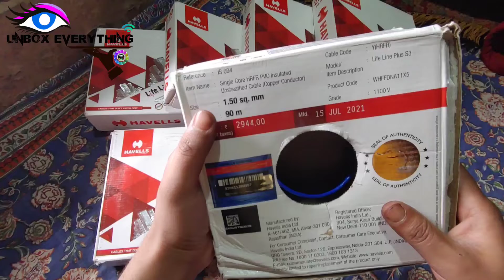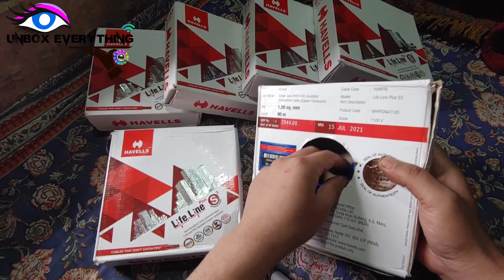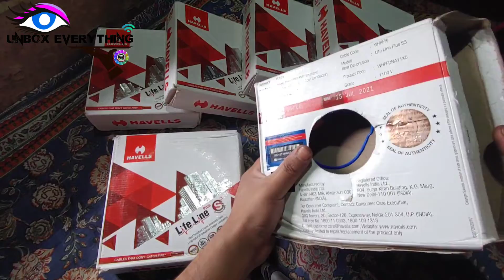Havells Lifeline Cable WHFFDNA11X5 1.5 sq mm Wire // Best wire for house wiring // Best price range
Havells Lifeline Cable WHFFDNA11X5 1.5 sq mm Wire (Red)

30%
off

30%
off

Product details

Colour

Red

Brand

Havells

Material

Copper

Color: Red

Nominal Area of Conductor: 1.5, Leakage Current: 0.010 amps.Insulation Thickness : 0.7 mm. Core: Single Core

Wire Length: 90 meters, Outer box color may vary

High insulation resistance

ROHS compliant

Anti termite and anti rodent,For in-house purpose

For any product related queries contact_us on: [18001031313]

Buy Havells Lifeline Cable 1.5 sq mm Wire Online at Amazon India

Are you redoing the electrical work of your home? Choosing the right kind of wire is very important to ensure an uninterrupted supply of electricity for your household. Havells brings you the Lifeline cable of 1.5 mm length. Available in red, this cable has copper or aluminum conductors, which are highly effective in supplying power without any breakdown. The conductors have quality insulation which ensures complete protection. The wires are resistant to corrosion and is safe from termite or rodent attack. It is also ROHS compliant. So, buy this for your home to ensure safe and effective power supply.

When you are shopping online at Amazon India, you are sure to get exciting deals on your purchase. Shop for the Havells Lifeline cable at Amazon.in and enjoy discounts and offers on your purchase.

Buy AMAZON --Deal of the day for Prime Members: Havells Lifeline Cable WHFFDNA11X5 1.5 sq mm Wire (Red)

Buy Flipkart --Take a look at this HAVELLS HRFR PVC 1.5 sq/mm Black 90 m Wire on Flipkart